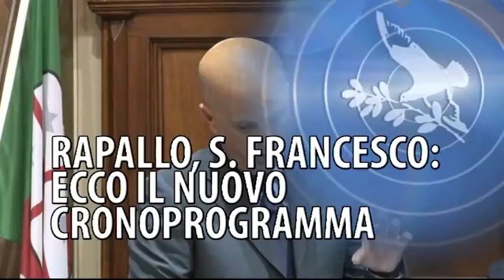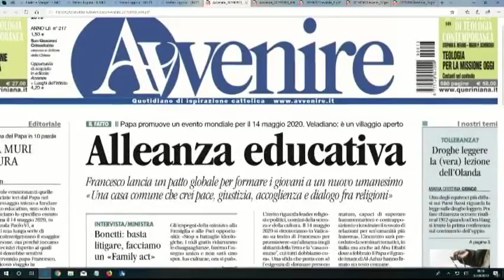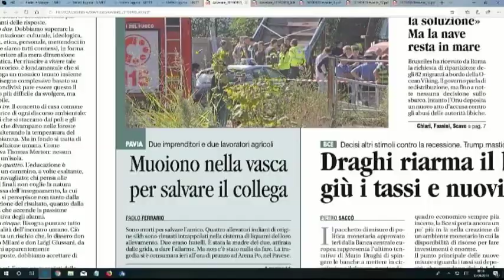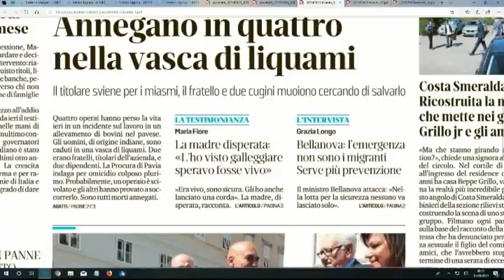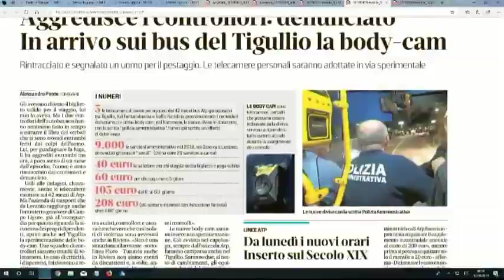TigulliOggi - edizione delle 13 - 13 settembre 2019